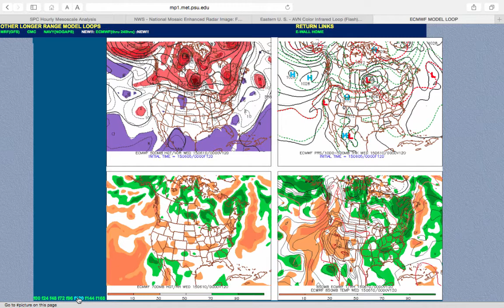Forecast Discussion for June 5, 2015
A few showers are a threat through tomorrow morning but the rest of the weekend looks to be excellent.  Get the details here!